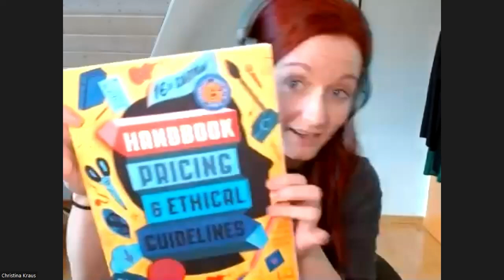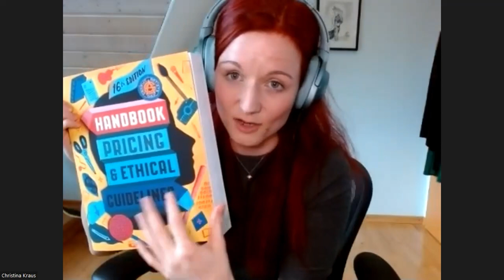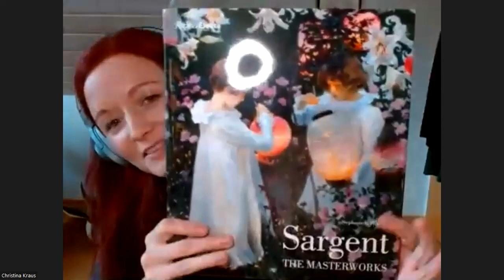Interview: Debut Magic the Gathering Artist Christina Kraus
Check out interview with the talented Christina Kraus (who will be making her debut in Magic this year) where we discuss going viral, the dark side of NFTs and what book every artist should read before starting their careers.